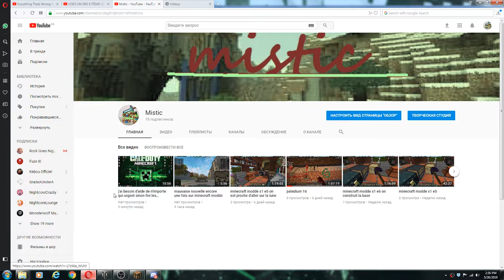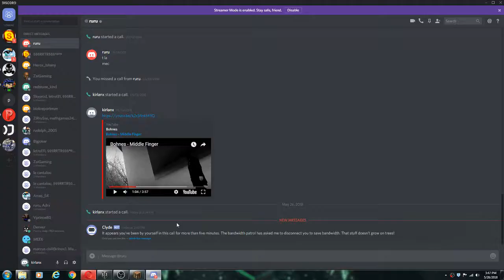minigames et call off duty minecraft ?wtf mais ca marche